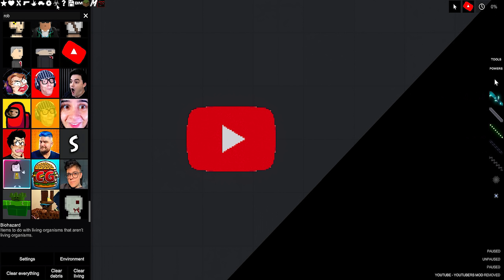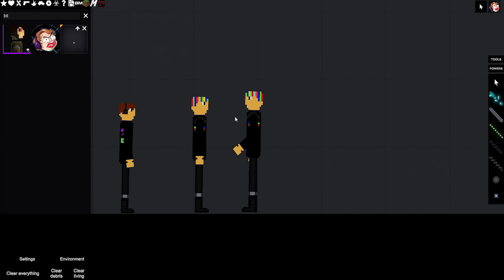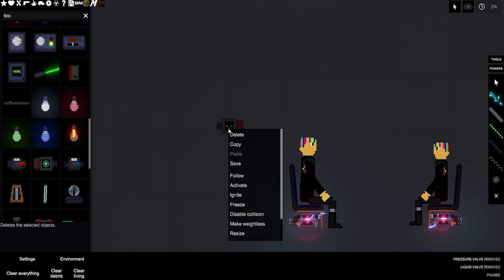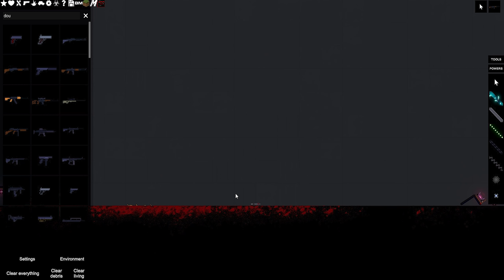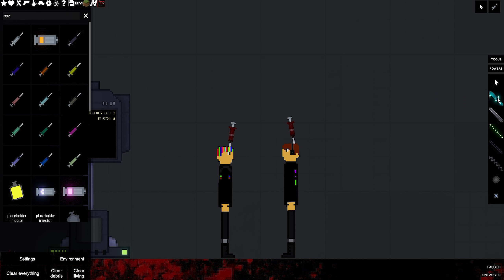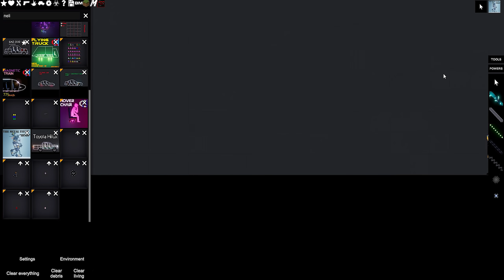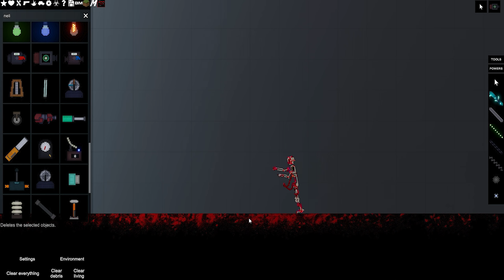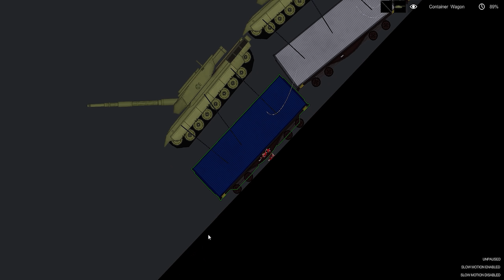Felipe Neto sendo testado no People Playground (Boneworks 2d)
Felipe Neto sendo testado no People Playground (Boneworks 2d), isso mesmo um MOD que adiciona o Felipe Neto no People Playground, espero que goste desse video "junto" do Felipe Neto com mais testes engraçados no People Playground